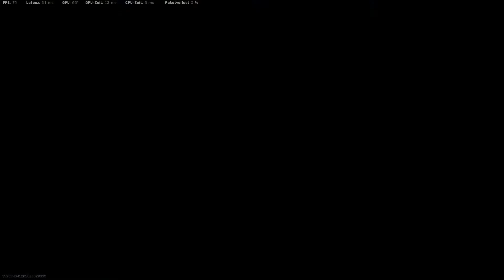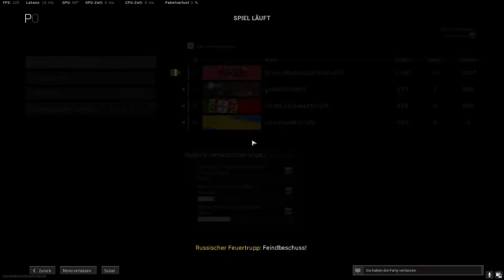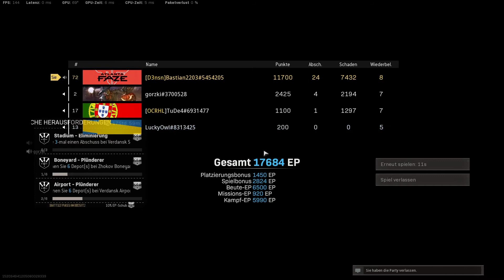NEUER KILLREKORD - 24 Kill Bomb auf Rebirth Island | Amax + Jak12 = bestes Kombi - META in Season 2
Insane Rebirth Gameplay